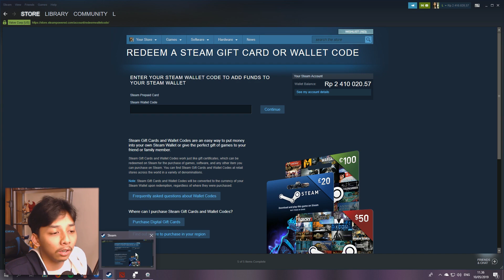BATTLE PASS LEVEL 1000!! AKHIRNYA DAPET ITEM INI.. - BATTLE PASS 2019